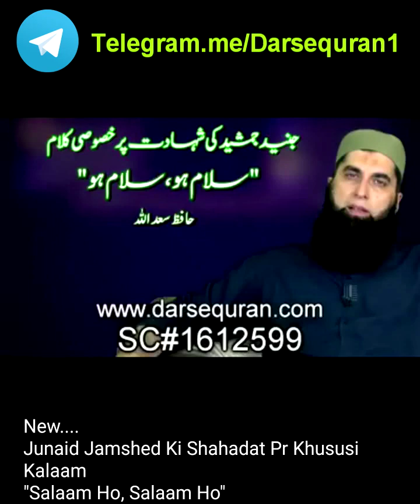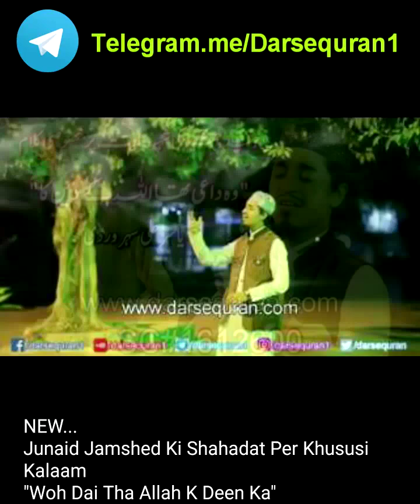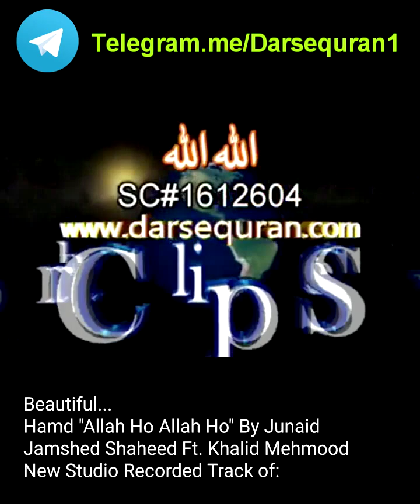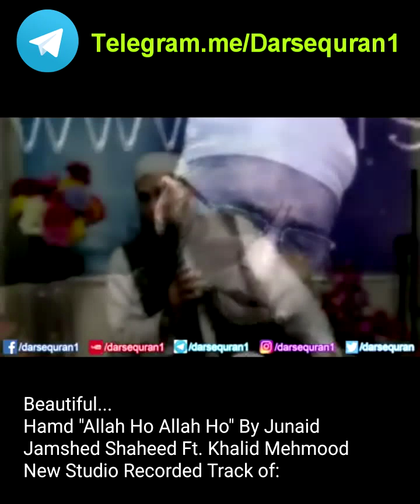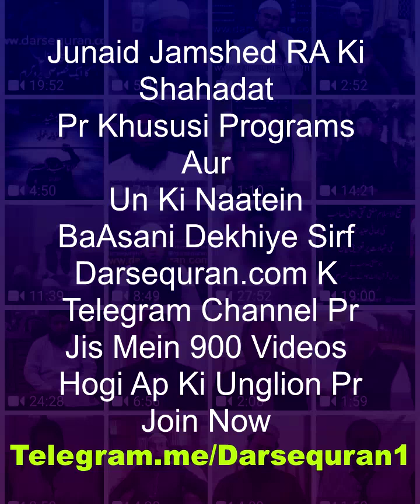Watch Special Programs On Shahadat of Junaid Jamshed RA And His Nasheeds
Easily! on Darsequran.com's Telegram Channel
In which 900 Videos are at your fingertips
SO JOIN NOW
جنید جمشیدؒ کی شہادت پر خصوصی پروگرامز اور ان کی نعتیں
با آسانی دیکھئے صرف درس قرآن ڈاٹ کام کے ٹیلی گرام چینل پر
جس میں ۹۰۰ ویڈیوز ہوگی آپ کی انگلیوں پر
تو ابھی جوائن کریں